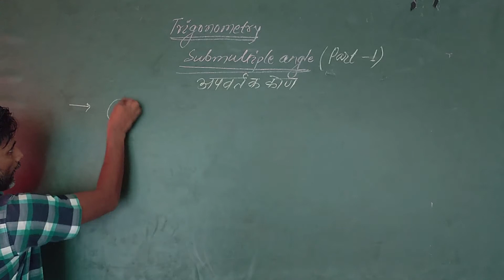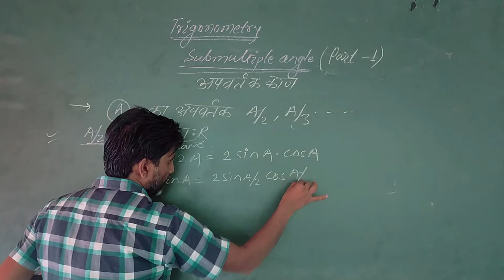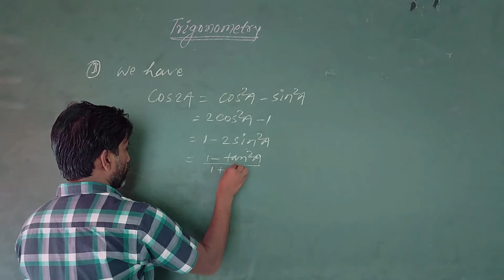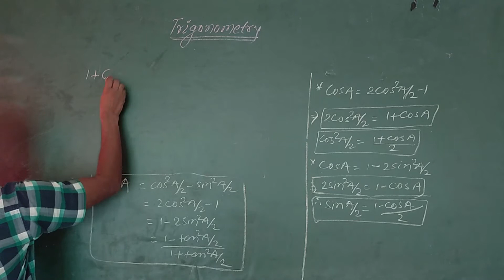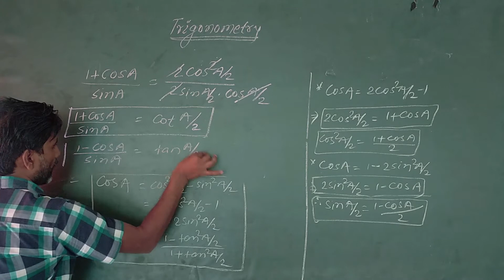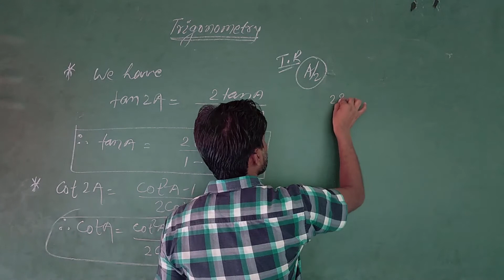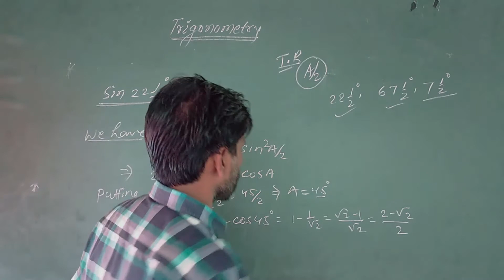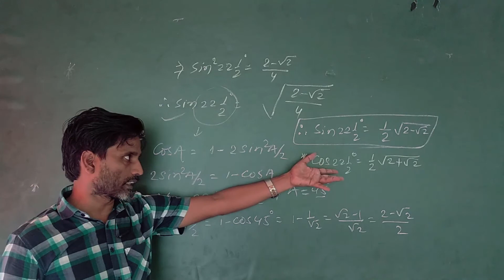Trigonometry || अपवर्तक कोण(Submultiple Angle) || By- Uma sir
MOTIVATIONAL STORY/SPEECH

CHEMISTRY CLASS

PHYSICS CLASS

MATHEMATICS CLASS

HISTORY

GEOGRAPHY

CIVICS

ECONOMIC

SSC

RAILWAY

NEVY

POLYTECHNIC

AIRFORCE etc